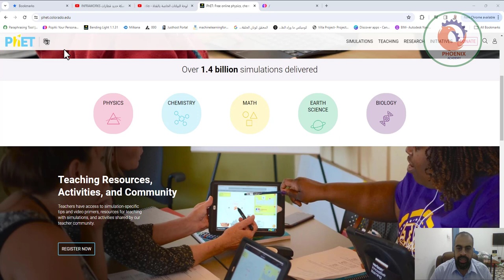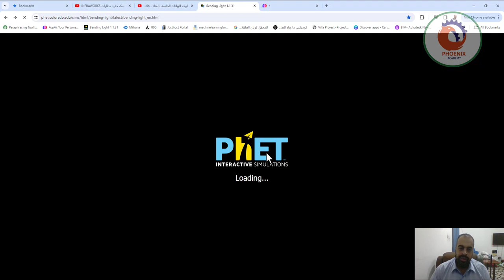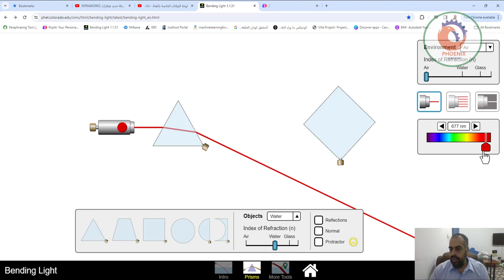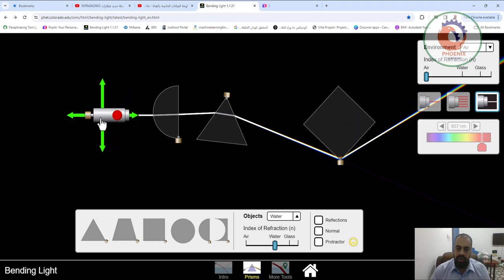phet colorado edu موقع تجارب علمية و تعليمية رائعة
❤️ روابط التواصل
✅ انستجرام